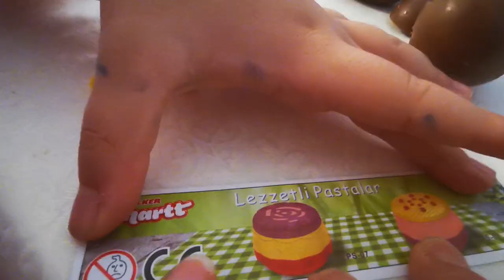حفلة عيد ميلاد علي أوراس !! 🎂 !! حفلة عيد ميلاد سعيد